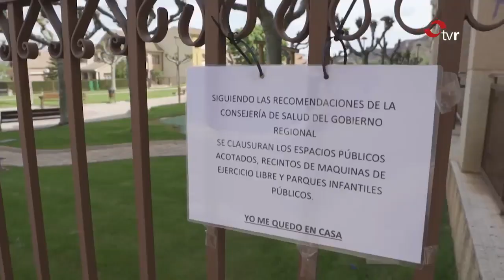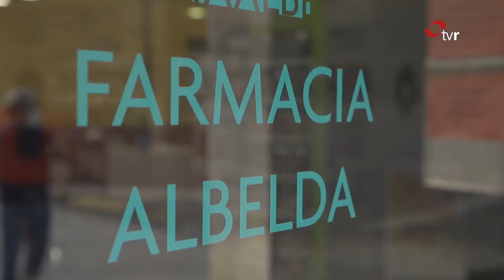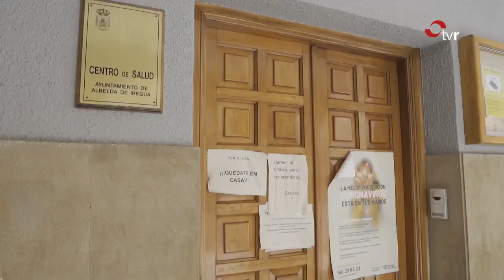TVR Rioja Televisión En Albelda, la solidaridad a flor de piel. Coronavirus Albelda.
TVR Rioja Televisión   En Albelda, la solidaridad a flor de piel. Coronavirus Albelda. 09/05/2020